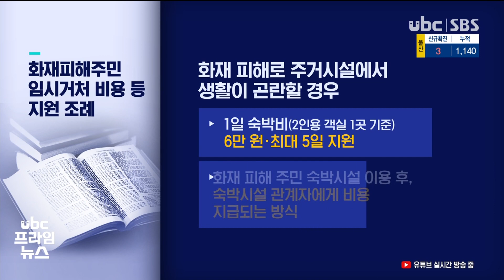불나면 막막 화재피해 '숙박비' 지원한다 20210328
"불나면 막막"..화재피해 '숙박비' 지원한다

 울산 남구의
한 주상복합 건물에서
화재가 발생한 지
반년 가까이 지났습니다.

 이를 계기로 재난에 준하는
대형 화재뿐만 아니라,
일반주택 화재 지원에
대한 필요성도 제기되면서
관련 조례가 시행됐습니다.

 (리포트)
 지난해 10월, 주상복합 건물
화재로 발생한 이재민은
127세대 400여 명.

 울산시는 삶의 터전을 잃은
이들에게 임시거처를 마련해주고
, 하루 숙박비 6만 원,
끼니당 식비 8천 원을
2주 동안 지원했습니다.

 (스탠드업:사회 재난 상황에선
피해 주민들을 지원을 할 수
있도록 하는, 행안부의 구호
지침에 따른 것이었습니다.)

 그리고 이를 계기로 대형
재난뿐만 아니라, 일반 주택
화재 피해 주민들도 숙박비를
지원받을 수 있도록 해야
한다는 의견이 모아졌습니다.

 (1/4cg) 지난 5년 동안
울산에서 발생한 화재 4천여 건
가운데 25%가 주거시설에서
발생했지만, 지자체 차원에서
이들을 지원할 근거가
없었기 때문입니다.(out)

 이에 따라 울산에서도 서울과 전라북도에 이어 세 번째로 관련 조례안이 제정됐습니다.

 (인터뷰) 김선미/울산시의원
"(불나면) 야밤에 누구한테 전화해서 재워달라고 하기 어렵잖아요. 카드도 없이 아무것도 못 들고나왔을 때 필요한 거니까 하자, 그리고 소득에 관계없이.. 재난이 소득 보고 옵니까?"

 (CG) 화재 규모나 소득에
상관없이, 화재로 주거시설에서
생활할 수 없는 시민 누구나
숙박비로 하루 6만 원씩
닷새동안 지원받을 수 있습니다

 피해 주민이 원하는 숙박시설을
이용한 뒤, 시가 숙박시설에
비용을 지급하는 방식입니다.
(OUT)

 지원금 지급은 추경예산이
반영된 5월 이후부터
가능할 것으로 예상됩니다.